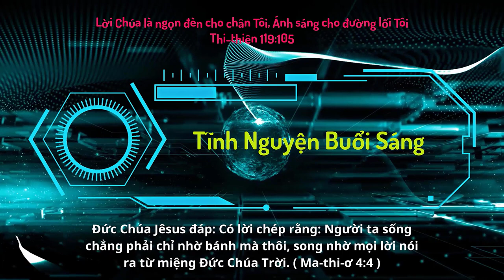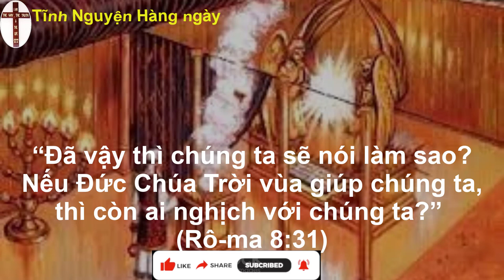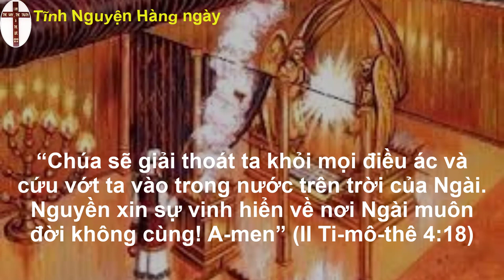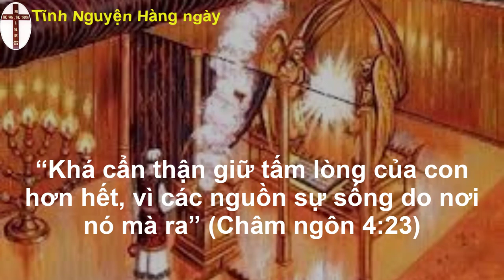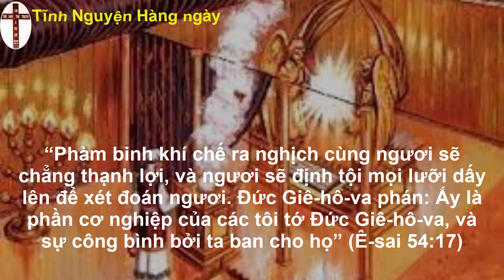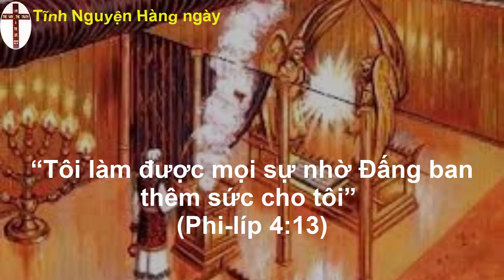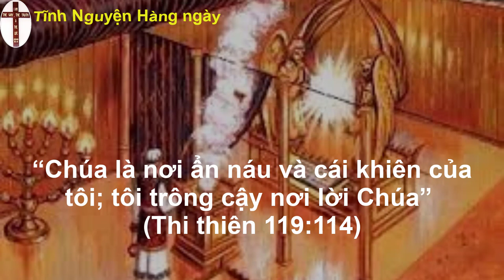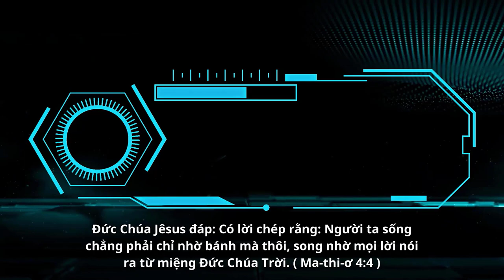Oneway Radio | Tĩnh Nguyện Hằng Ngày 20/04/2023